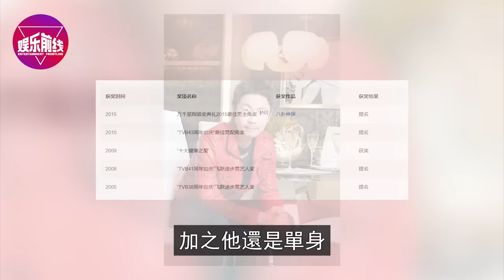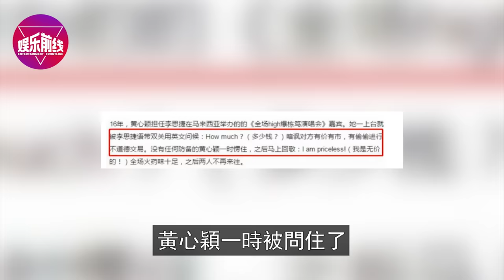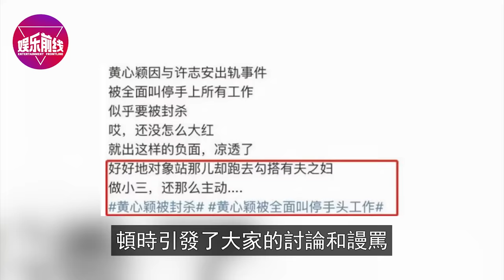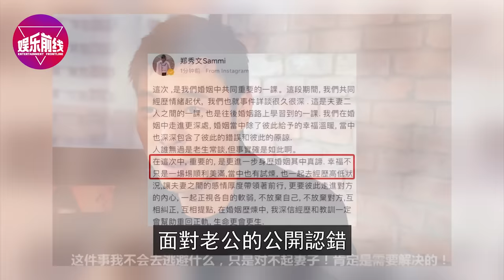【黃心穎大婚】許志安偏要橫插一腳，一組照片引發“腥風血雨”，新郎官當場氣炸，黃心穎迎來史上最羞恥時刻！【娛樂前線】黃心穎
【黃心穎大婚】許志安偏要橫插一腳，一組照片引發“腥風血雨”，新郎官當場氣炸，黃心穎迎來史上最羞恥時刻！
突然宣布：解除婚約！婚期將至曝情變！湯洛雯滿臉不耐煩黑臉走人，馬國明一問三不知，冷臉回應：3年了，我們還是算了吧！
拒絕參加大女兒葬禮，鄭少秋他到底在害怕什麼!鄭欣宜曝光大批重磅秘密，鄭少秋最大陰謀敗露，受’害者不止大女兒鄭安怡一人！
大女兒離世頭七!二女兒鄭欣宜也傳出不幸消息，失蹤數月離開時情緒失控！兩女接連出事，鄭少秋徹底崩潰悔不當初！
這次真離了！劉詩詩深夜發文官宣，7年婚姻正式結束，男方吳奇隆嚴重過錯方，孩子歸劉詩詩所有！

娛樂周到，無需客套，歡迎大家來到娛樂前線，